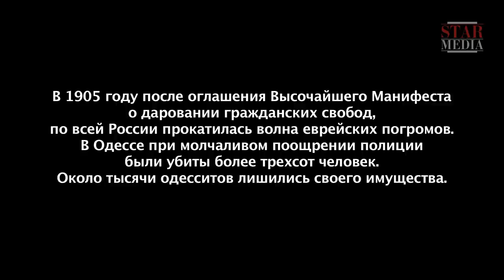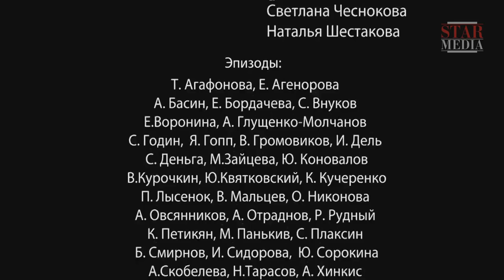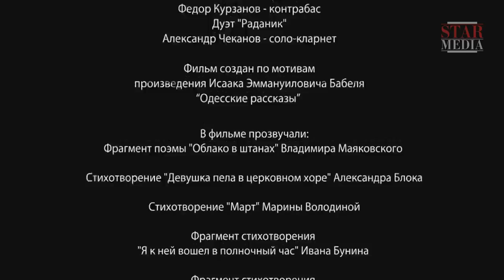Once Upon a Time in Odessa - Episode 1. Tv Series. StarMedia. Adventure Melodrama. English Subtitles